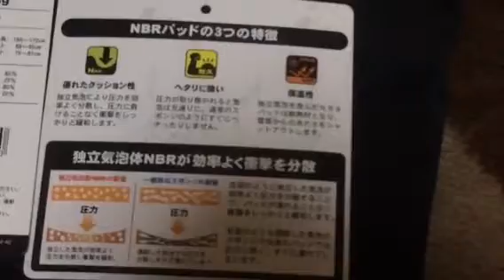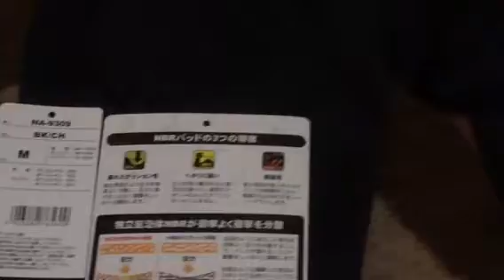スノボ 衝撃吸収アンダーウェア 男女兼用